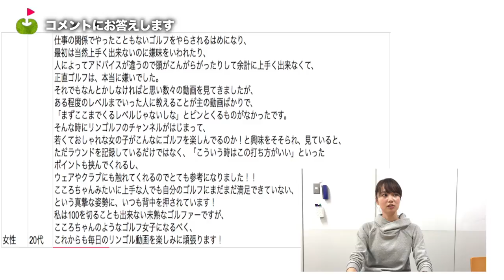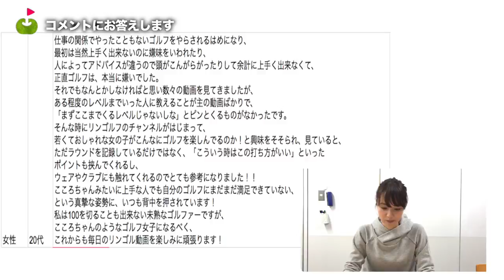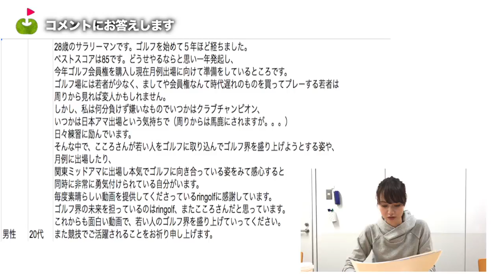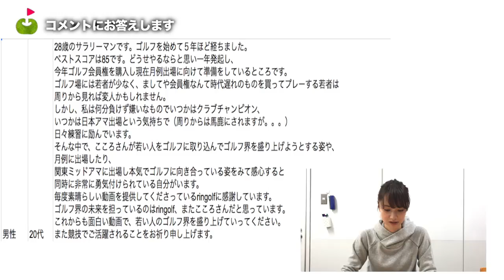レギュラーティーの限界感じてました【コメント返信】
届いたコメントは1810件！！
沢山のコメントありがとうございます。
全て読ませて頂きました。
その中から何件かコメントを返信させて頂きました。
これからも沢山のコメントお待ちしております。

ーーーーー